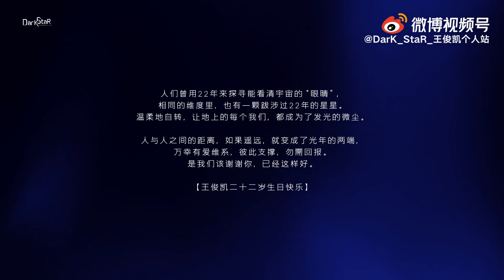【TFBOYS 王俊凱】飯拍生賀《王俊凱22歲生賀飯拍》記錄你走過的痕跡 每一份精彩都值得珍藏 祝你這隻中秋節生日的小玉兔王俊凱 中秋節快樂 生日快樂❤️【Karry Wang Junkai】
視頻cr. DarK_StaR_王俊凯个站